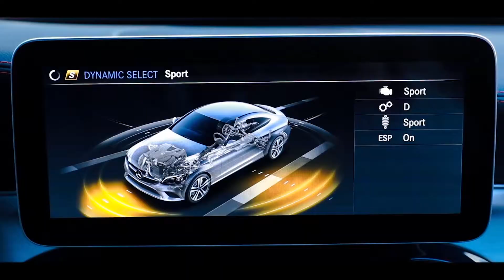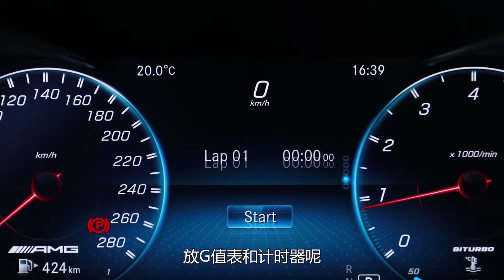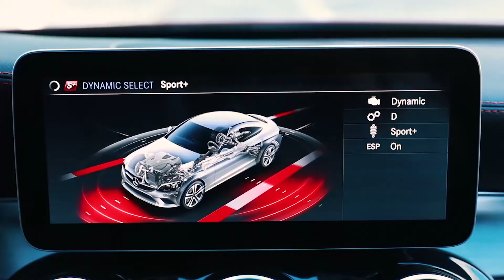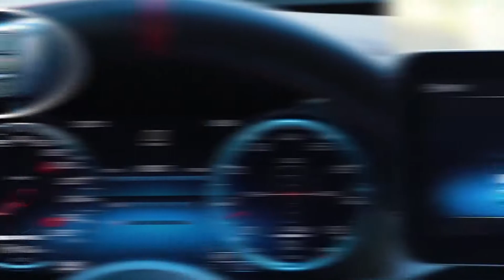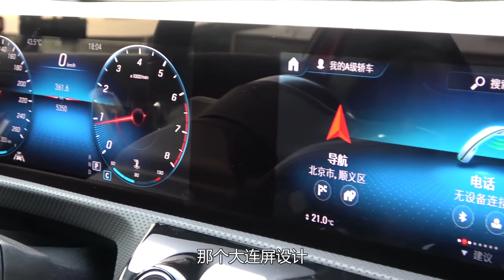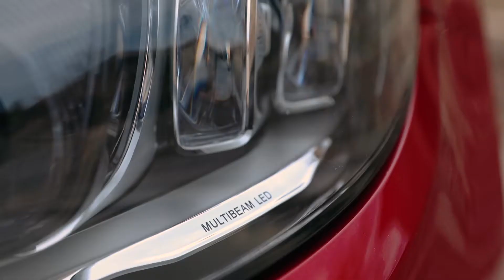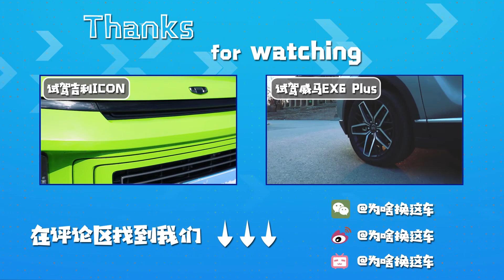欠自己的青春是时候还了 试驾体验奔驰AMG C 43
前几天我们的主持人姜胖子一直在纠结什么时候能测测汽油车
好吧，给你安排一个~